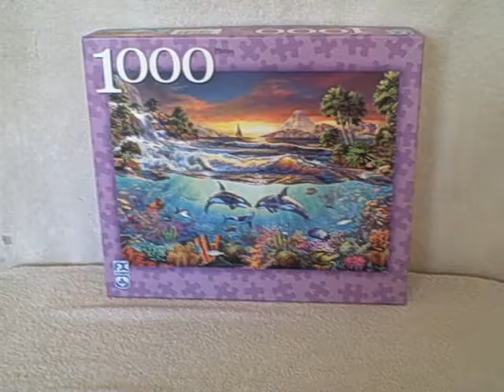FX Schmid 1000 Piece Jigsaw Puzzle Valhalla Dawn used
For sale a used 1000 piece jigsaw puzzle. Puzzle is in real good shape. This item is for sale.
PUZZLE TYPE : FX Schmid
NUMBER Of PIECES : 1000
MEASUREMENTS : 20 inches (50.8 cm) by 27 inches (68.58 cm)
TITLE : Valhalla Dawn
AGE GROUP : 12+